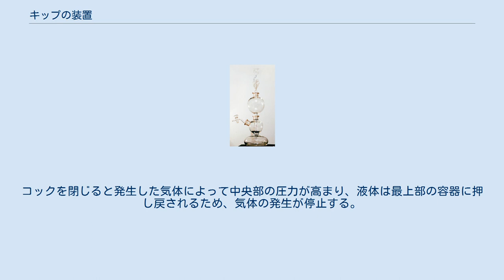キップの装置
キップの装置 キップの装置（キップのそうち）は、実験室で少量の気体を発生させる際に使用する装置。
19世紀に活躍したオランダの化学者ペトルス・キップ (Petrus Jacobus Kipp) によって発明された。
 固体の化学物質と、液体の化学物質を反応させて、気体を発生させるときに用いられる。
硫化鉄と硫酸から硫化水素が、炭酸カルシウムと塩酸から二酸化炭素が、適当な金属と酸から水素が、さらし粉と塩酸から塩素が、それぞれ得られる。
ガスボンベを使用するよりも簡便に、必要な分だけ気体を発生させることができる。
 雪だるま状に縦に3つに並んだガラス製の容器からなる。
最上部と最下部、および中央部と最下部の容器間が連結され、物質の行き来が可能となっている。
中央部の上側にコックがあり、ここから発生した気体を取り出す。
 固体の化学物質を中央の容器に、液体を最上部の容器に入れておく。
コックを開けて中央部の圧力を開放すると、液体が最下部の容器に流れ込み、水面が上昇して中央部の固体物質と反応する。
発生した気体はコックを通じて外部に取り出される。
コックを閉じると発生した気体によって中央部の圧力が高まり、液体は最上部の容器に押し戻されるため、気体の発生が停止する。